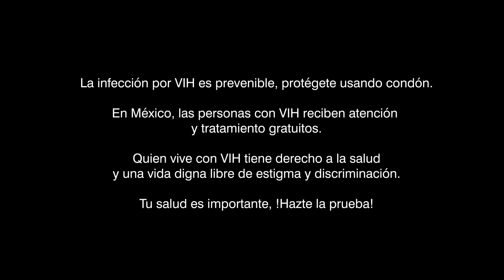Seropositivo by La Pantera Urbana / Prudence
Con la colaboración de:

* Grupo de autoapoyo "El Roble"
* Condones Prudence
* COESIDA
* Acodemis